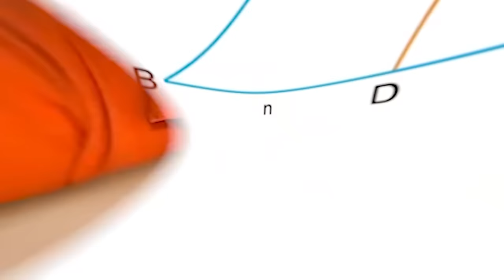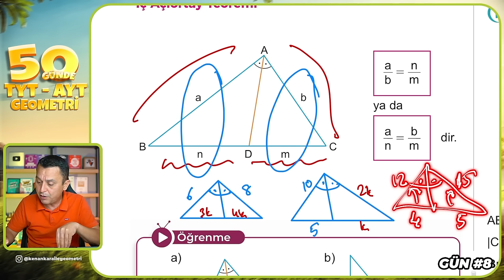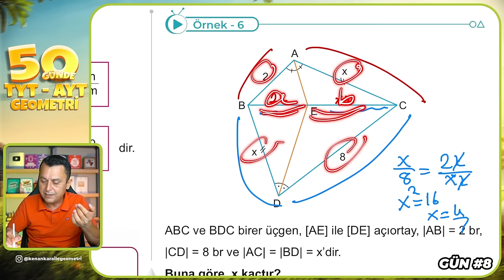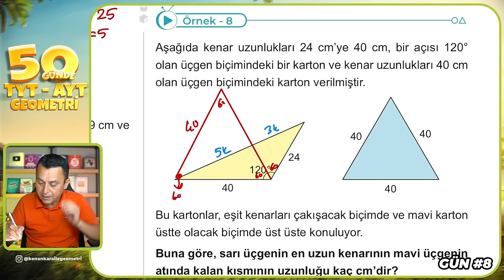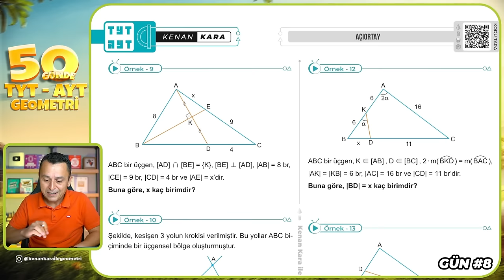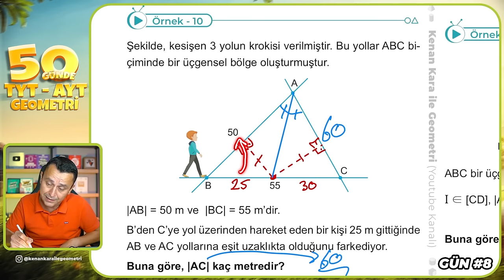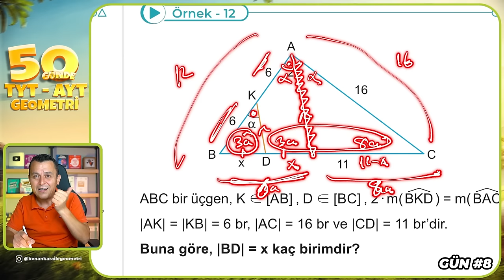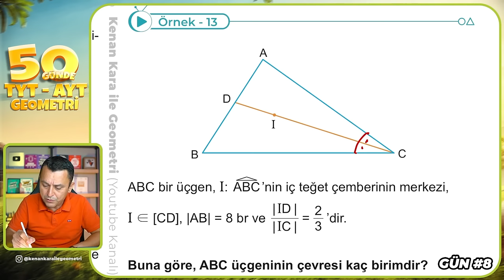Açıortay 2 | 50 Günde TYT - AYT Geometri Kampı 8.Gün 2.Video | Kenan Kara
🔷KİTAPFONİ
📌Video Ders Kitabı ve Soru Bankası Seti

00:00:00 Giriş
00:00:42 İç Açıortay İspatı
00:01:42 İç Açıortay Teorimi
00:03:49 Öğrenme Soruları
00:05:34 Örnek - 5
00:06:20 Örnek - 6
00:07:49 Örnek - 7
00:09:13 Örnek - 8
00:13:03 Örnek - 9
00:14:31 Örnek - 10
00:16:29 Örnek - 11
00:18:25 Örnek - 12
00:23:00 Örnek - 13
00:25:31 Örnek - 14